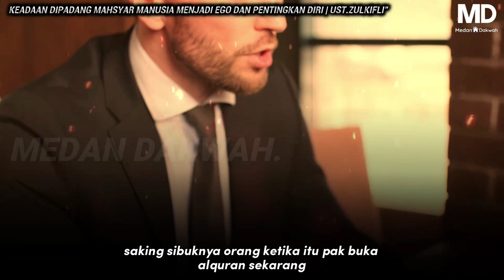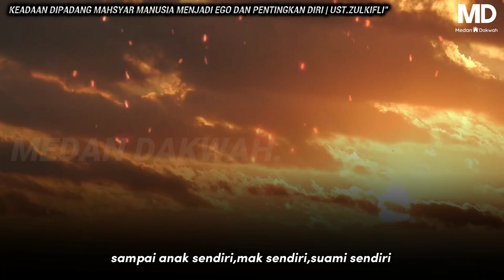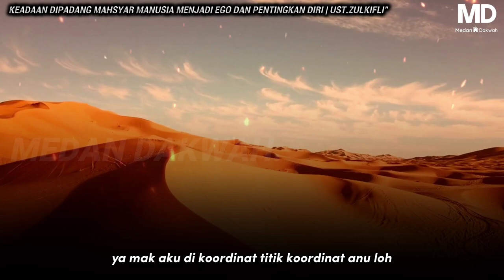UST.ZULKIFLI MOHAMMAD ALI -"DIPADANG MAHSYAR❗ MANUSIA MENJADI EGO DAN PENTINGKAN DIRI"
✍ SUASANA DI MAHSYAR

Manusia bangun daripada dalam keadaan bertelanjang, tidak berkasut dan orang lelaki tidak dikhatankan. Bagaimana manusia dilahirkan dalam keadaan tidak berbaju dan tidak dikhatankan, begitulah keadaannya bila dibangkitkan semula pada hari kiamat.

Bila mendengar hadis itu Ummirul Mukminin Aisyah berkata kepada Rasulullah SAW:

“Ya Rasulullah saya malu bila masing-masing memandang antara satu sama lain.”

Jawab Rasulullah:

“Wahai Aisyah di Padang Mahsyar nanti tiap-tiap orang sibuk dengan urusan sendiri, tiada siapa pun akan pandang orang lain. Pada hari itu seseorang akan lari daripada abang, adik dan kakaknya sendiri.”

Masing-masing kenal ibu-bapa, anak isteri dan kawan-kawan. Tetapi bila berjumpa dengan ibu bapa dan juga dengan anak isteri dia tengak begitu sahaja, tidak menegar sapa. Pada masa itu mulalah keperitan dan azab akhirat. Semua orang risau termasuk nabi-nabi dan rasul-rasul.

Semua berjalan ke padang Mahsyar dalam keadaan yang senyap sunyi kerana Allah Ta’ala murka.

Rasulullah kata kita keluar kubur dalam keadaan dahaga dan lapar serta tanpa berpakaian.

Nabi kata siapa yang rajin beri makan di atas bumi dulu kerana Allah, Allah mengenyangkannya ketika berada di padang Mahsyar. Siapa yang beri minum kepada orang susah kerana Allah, Allah menghilangkan dahaga di padang Mahsyar. Siapa yang memberi pakaian kepada orang susah di dunia kerana Allah, dia bangun dalam keadaan berpakain menuju ke Mahsyar.

-Muzik latar-